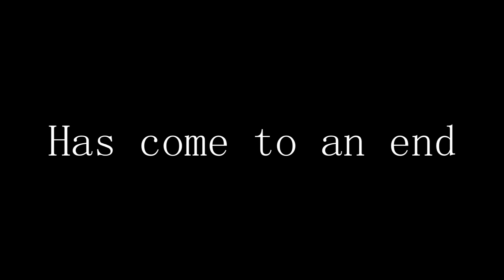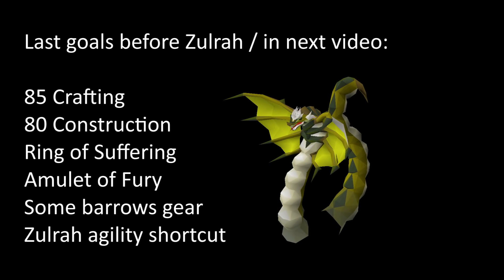Ultimate Ironman Progress 12 - Slayer 87 / MM2 / Zenyte & Trident Hunt - ''Road to PvM'' - UIM Verf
Information:
87 slayer grind is finally over. montage styled video of all the last levels and clues I completed in the progress. Finished monkey madness 2 for 87 slayer and the hunt for the Zenyte shard and Trident.

Last goals before Zulrah / in the next video:
- 85 crafting
- 80 Construction
- Ring of Suffering
- Amulet of Fury
- Some barrows gear
- Zulrah shortcut (76 agility)

▶[Drum&Bass] ★ Cartoon - C U Again feat. Mikk Mäe (Cartoon vs Futuristik VIP)
▶[drum & bass] ★ SputniK - A World Unseen
A Himitsu - Lost Within [Creative Commons]